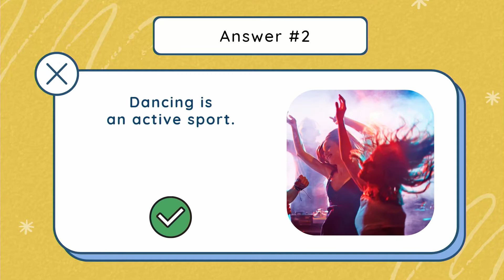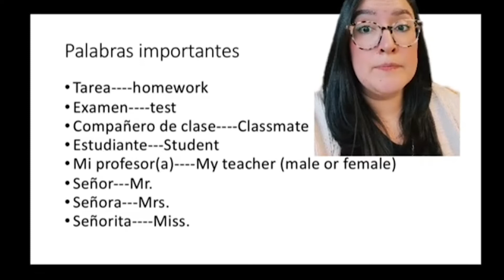12/07/22 Baker Broadcast